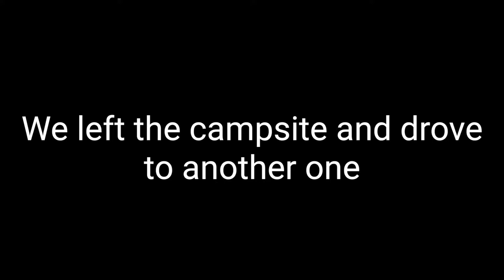#3 - Domaine de Boulet to Île Grande | France 2019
In this third instalment of our 2019 adventure through France, the trio makes their way north-west to a small island just past the city of Lannion.